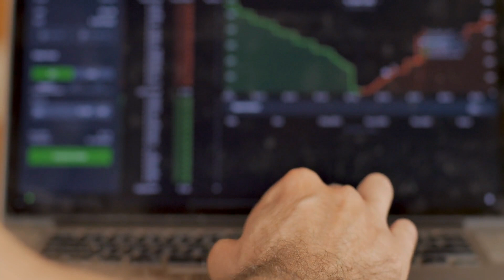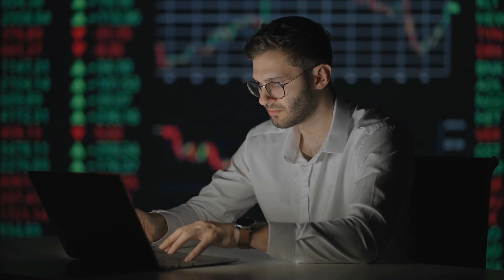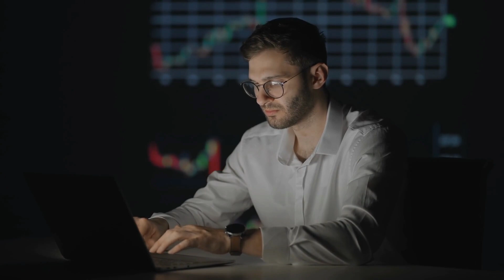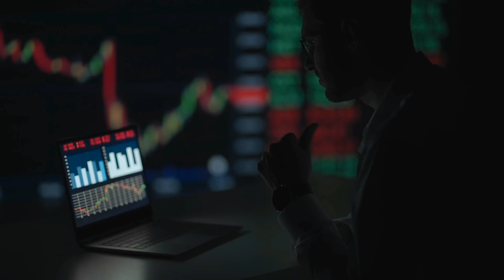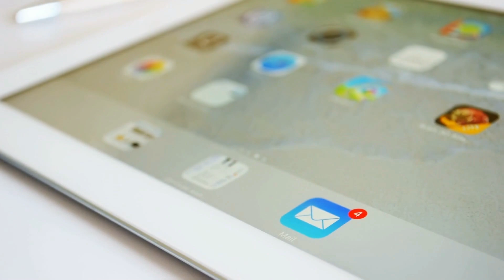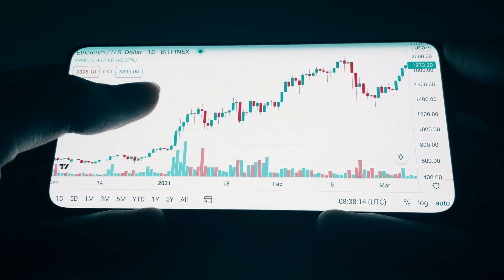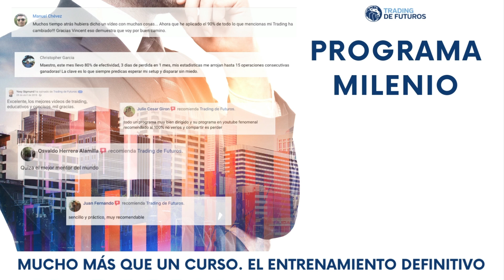PREPÁRATE PARA "JUGAR" EN LA ELITE DEL TRADING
Déjanos un "me gusta" y te esperamos en los comentarios.

Ademas, te recuerdo que puedes acelerar tu proceso de formación como trader con nuestro programa Milenio

Milenio está diseñado para cubrir todos los elementos y recursos necesarios para desarrollar la competencia como trader:

Nuestro sistema de trading se basa en aprovechar los procesos de manipulación institucional.

Con Milenio aprenderás a localizar y a explotar ventanas de oportunidad de alta probabilidad, a gestionar el riesgo y las posiciones, y a manejarte a ti mismo y a tu respuesta emocional.

Desarrollarás primero la comprensión conceptual para entender qué es lo que sucede en el mercado en cada momento y a qué responden los movimientos del precio y, luego, te entrenaremos para que lleves a la práctica tu conocimiento y desarrolles has habilidades necesarias para el trading intradiario.

dinos qué necesitas y en qué situación estás y te ofreceremos la mejor manera de ayudarte en tu camino como trader